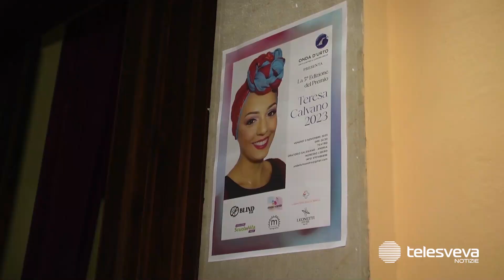Andria, il sorriso di Teresa Calvano illumina la 5^ edizione del premio in suo nome